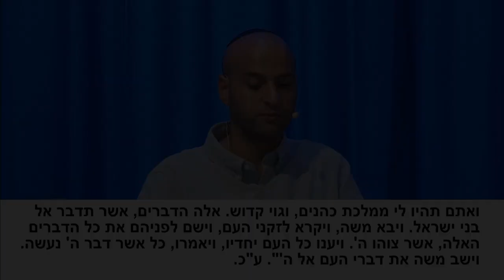בעל הסולם. מאמר "הערבות" (יט׳-כו׳)